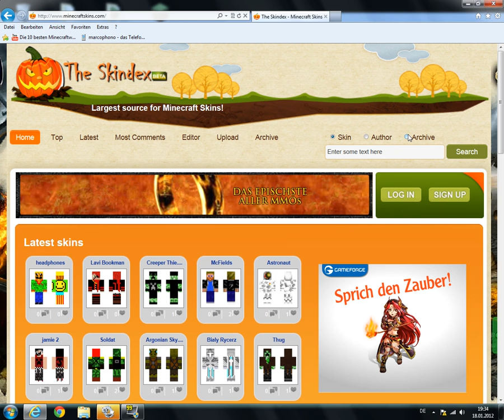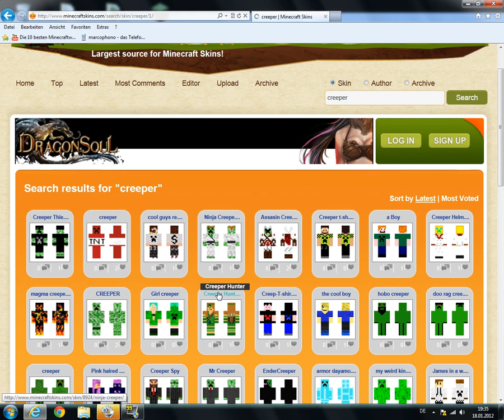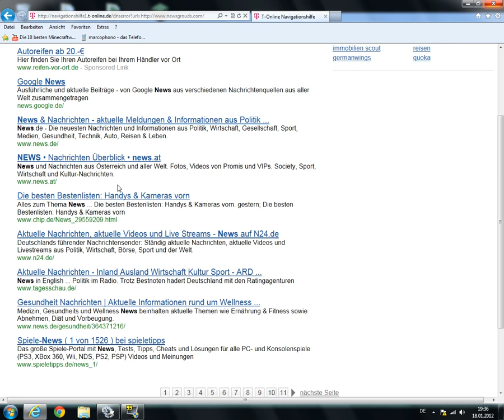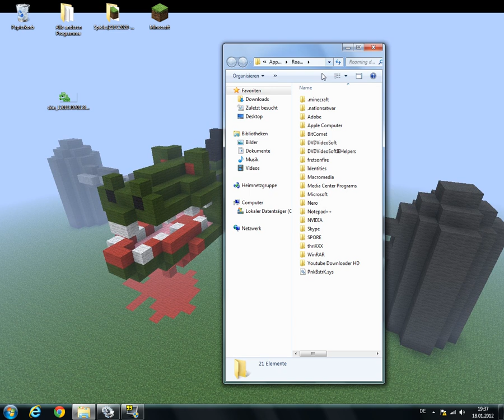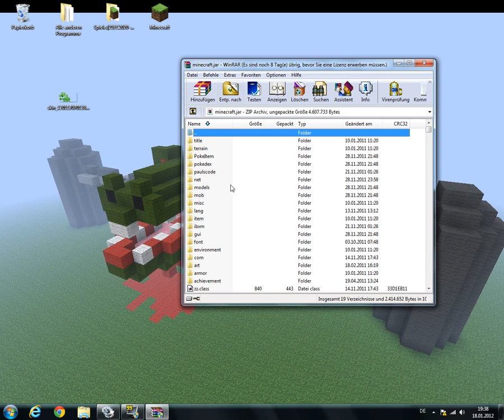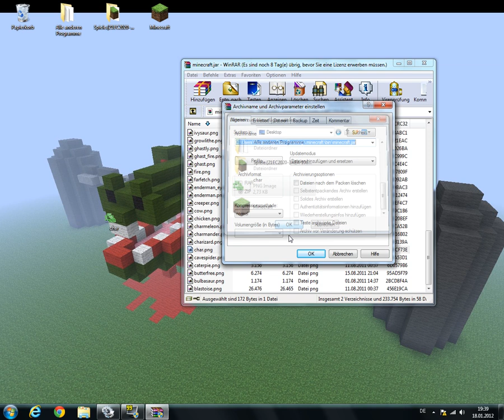Wie ändere ich in minecraft meinen Skin (1.4.4) [2012]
}}LINKS{{

!!Dies ist ein altes Video . Keine Garantie das es noch klappt. Skins lassen sich nun direkt über Minecraft ändern !!

Hier ein kleines Video wie man denn Skin in minecraft verändert.